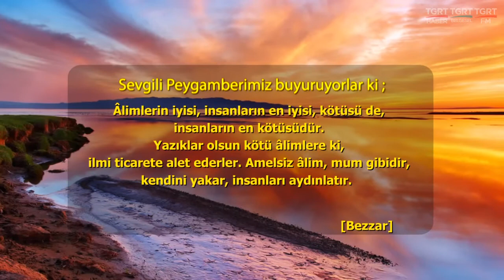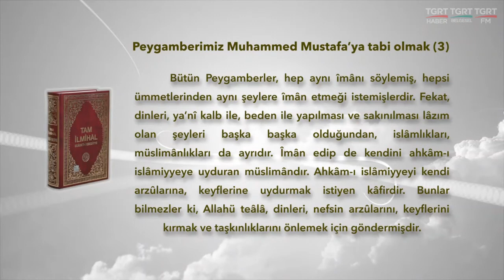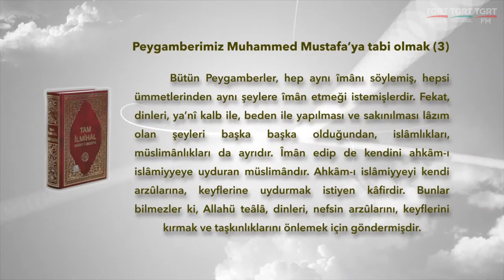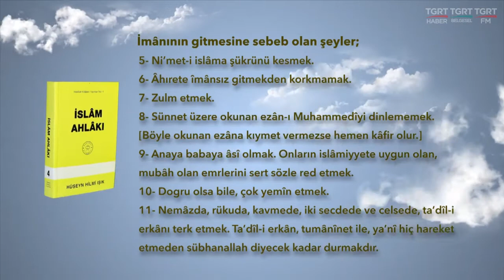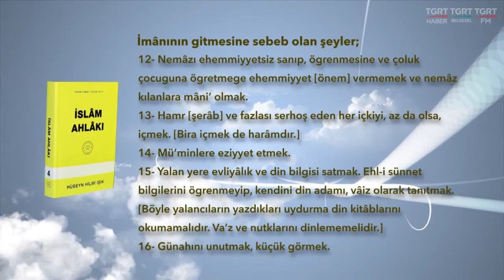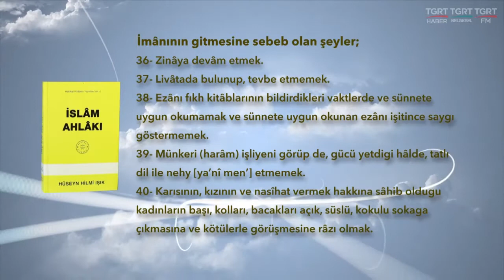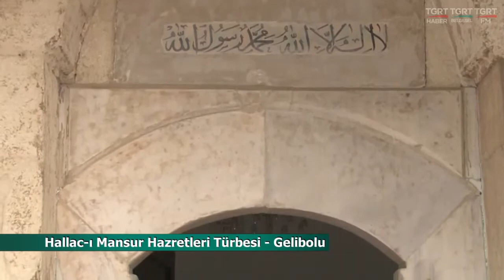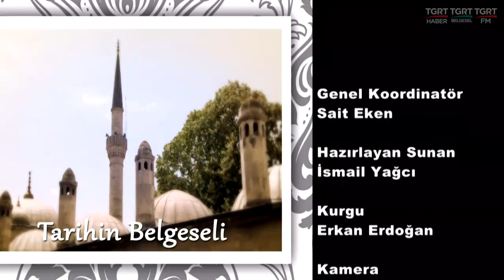HUZURA DOGRU 10082017